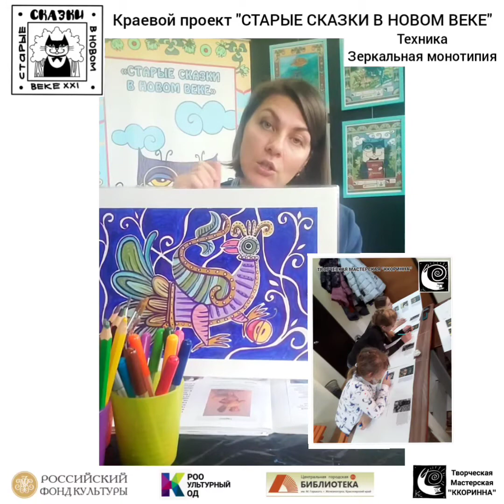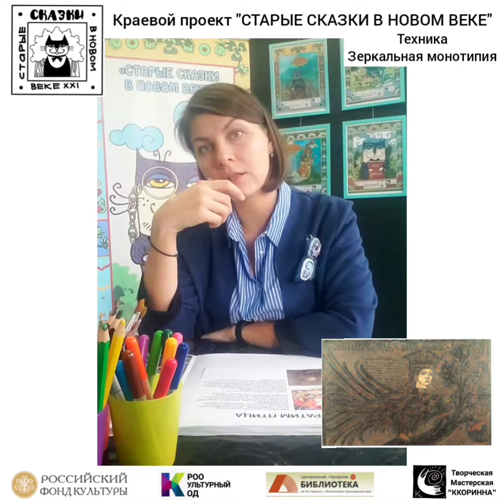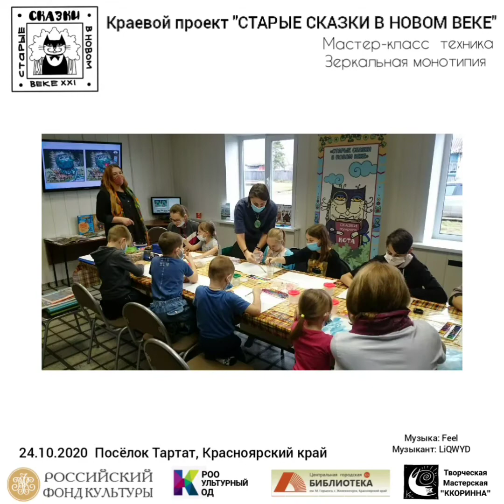Проект "СТАРЫЕ СКАЗКИ В НОВОМ ВЕКЕ" Мастер-класс в технике зеркальная монотипия "Птица Гамаюн".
Мастер-класс в технике  зеркальная монотипия,  техника штампа,  техника аппликация "Птица Гамаюн".
В рамках проекта "СТАРЫЕ СКАЗКИ В НОВОМ ВЕКЕ", при поддержке Российского Фонда Культуры. 🙂

Усаживайтесь поудобнее!!! Сегодня Расскажу вам про сказочных птиц русского фольклора Жар-Птица, птица Гамаюн,  птица Сирин,  Стратим птица, птица Алконост.
Готовьте бумагу, акварель, гуашь, фломастеры и цветные карандаши!
Второй обзор в рамках Сказочно-библиотечного проекта
📚❤ "СТАРЫЕ СКАЗКИ В НОВОМ ВЕКЕ"❤📚
От🎨 @kkorinnak & 📚  КРОО Культурный КОД или а так же @bibligor_k26 и @gaidar_library26